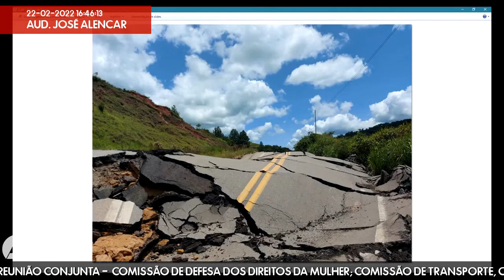22/02/2022 15:00 - Com. de Defesa dos Direitos da Mulher; Com. de Transporte, Comunicação e Ob ...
Finalidade da audiência: Debater a interdição da BR-381, no Município de Nova Era, ocasionada pela movimentação de terra resultante das fortes chuvas que assolaram o Estado, tendo em vista os impactos para o município e a região, bem como para a população, sobretudo as mulheres, com vistas a averiguar soluções e  encaminhamentos propostos.